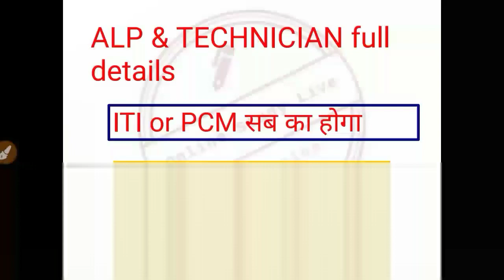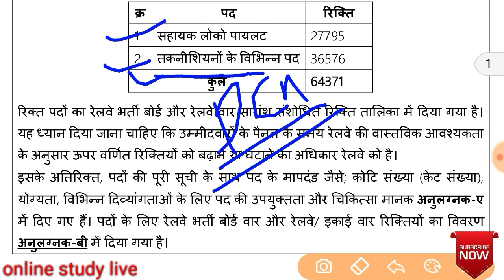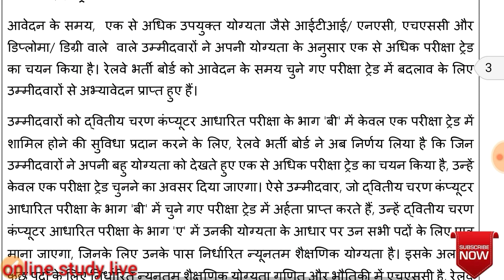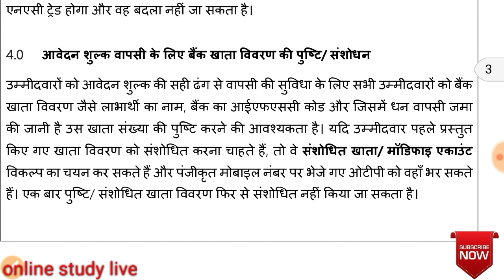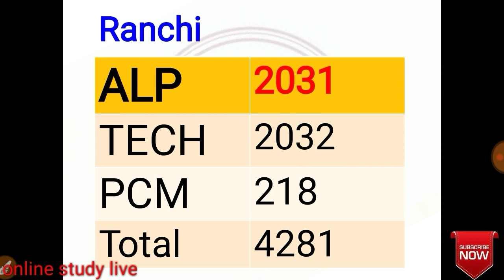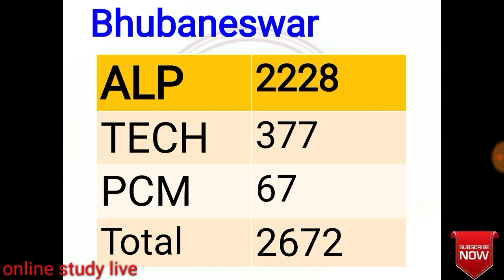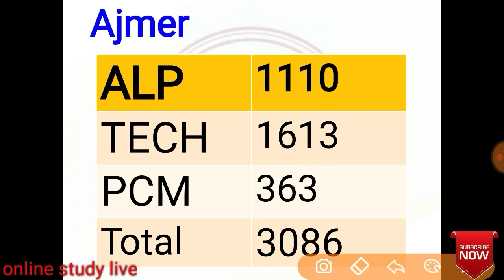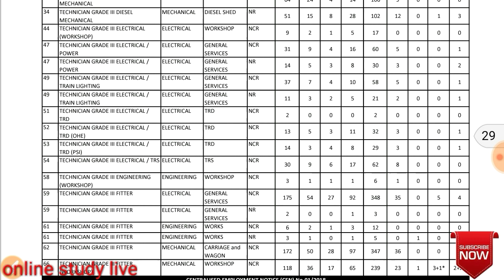RAILWAY ALP रेलवे ALP में exam trade selection process कौन ZONE से करें साभी details me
Like SSC Railway IBPS RRB CLERK PO

Change RRB ZONE ADD QUALIFICATION